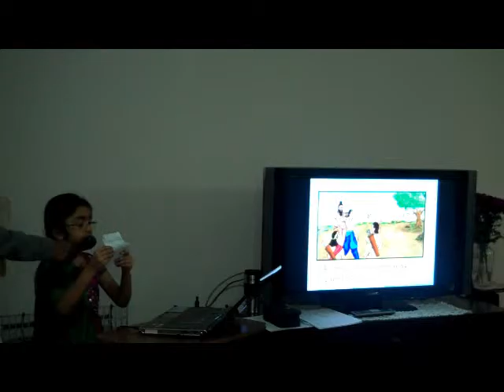GBVS - 0045 2011 Jan 28 A Story Of Arjuna - by Janvi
Goul Bhajan & Vedic Studies - Presentation by Children